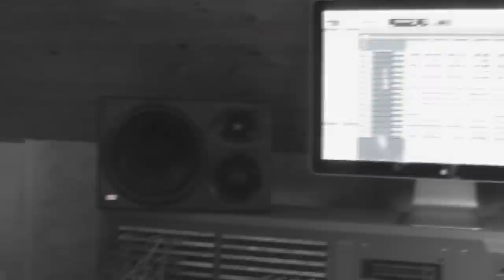Merit Hemmingson hyllar Jan Johansson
Merit 2012